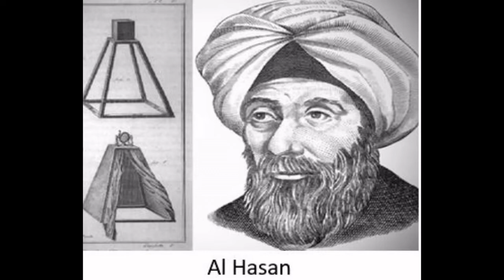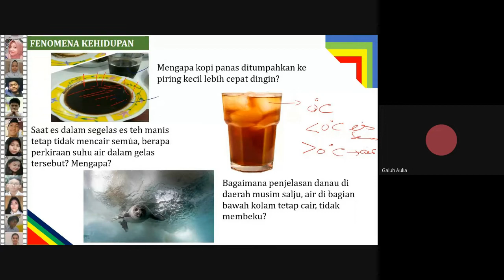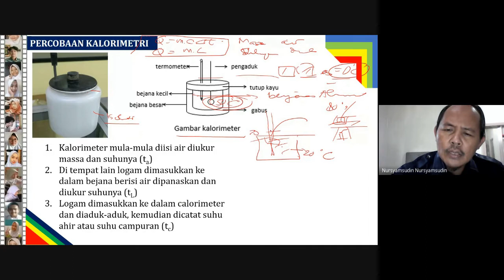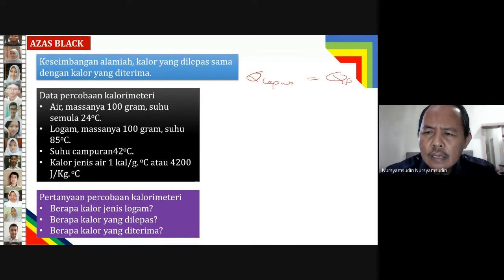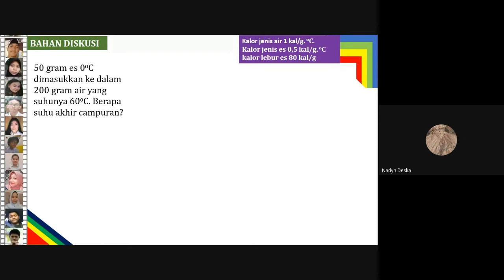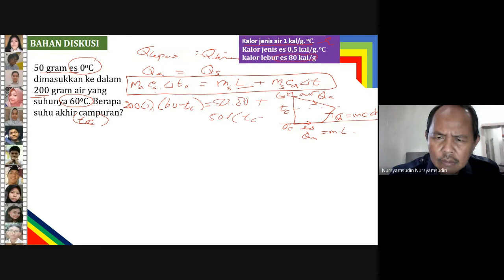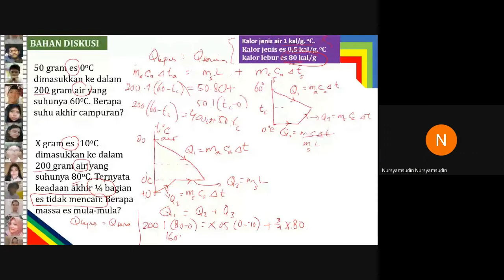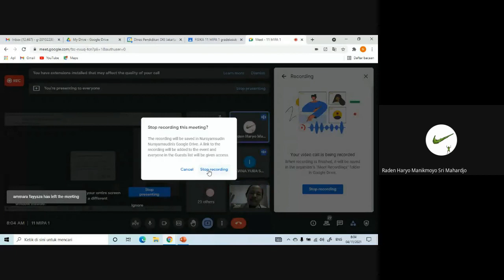Kalor Bag 2